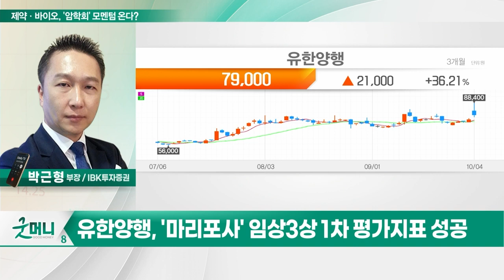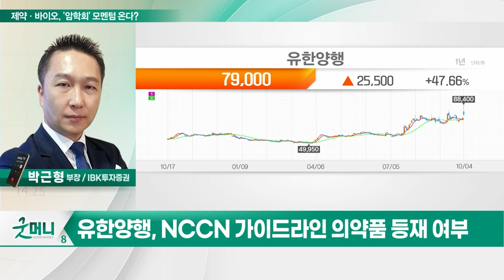유한양행(000100)… 되살아난 제약·바이오, '암학회' 모멘텀 온다?_투자 인사이트 (20231005)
Q. 되살아난 제약·바이오, '암학회' 모멘텀 온다?

- '마리포사' 임상3상 1차 평가지표 성공
- 유럽종양학회에서 임상 데이터 공개
- 내년 2분기 美 FDA 승인 결과 기대
- 자회사 레이저티닙 위탁 생산 가능성
- NCCN 가이드라인 의약품 등재 여부